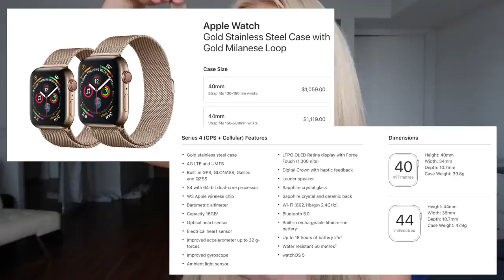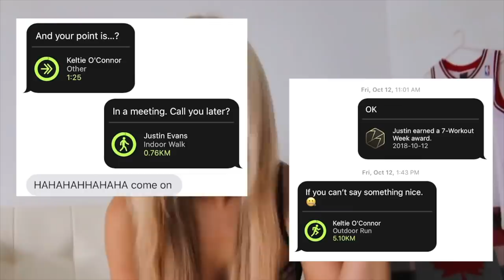I wore an Apple Watch EVERYDAY for 3 YEARS | Here is what happened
4 years ago I bought a fitbit, 3 years ago I bought my first apple watch. Here is what happened to me after 3 years of wearing an Apple watch. I had an apple watch series 4 then upgraded to an apple watch series 4. In the video I talk about burning calories apple watch, taking steps apple watch, how good of an activity tracker an apple watch is, compare an apple watch to other activity trackers (garmin, fitbit, etc.). I show how you can use it for weightlifting, running, cardio, stairmaster, yoga, pilates, dance and more!  I explain why an apple watch is over hyped and over priced but why its also worth the expensive price tag. I hope my little journey around the sun 3 times and apple watch review can help you decided if its worth it for you

FAQ/SAVE YOUR DOLLA BILLS 💰:

→ Electronics/Home items I Use:
My Coffee Machine Nespresso Vertuo
Coffee Pods I use

→ My Fav Clothing/Capsule wardrobe

Nike Sports Bra

→ My Sunless Tanning Product:
Sunless Tan Face Serum
St.Tropez Self Tan Extra Dark Bronzing Mousse (NOT for beginner tanners)
St.Tropez Self Tan Dark Bronzing Mousse (better for beginners)

→ My Skin Care:
Drunk Elephant C-Firma Serum
Drunk Elephant B-Hydra Serum
IT COSMETICS Moisturizer
Cerave Hydrating Cleanse
Luna Foreo (vibrating skin cleaner)
Ren tonic

→ Make-Up:
It cosmetics Bye Bye Under Eye Concealer
Benefits Bronzer
Too Faced Mascara
Too Faced Powder
IT COSMETICS CC+ Cream:

→ Hair Care:
Davines Shampoo
Davines Conditioner
Davines Oil
Drybar Dry Shampoo
Drybar Blow Dryer